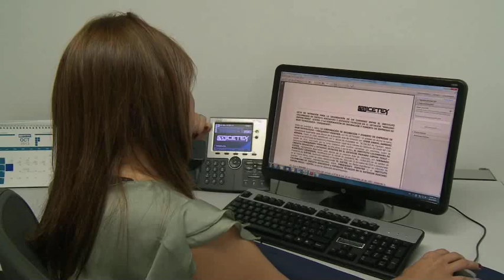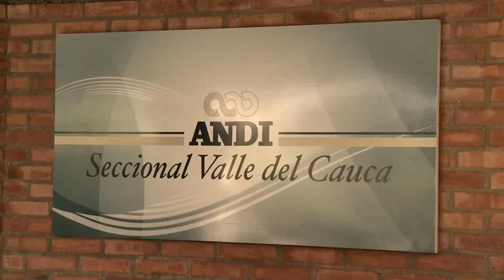Trabajar por la educación superior es trabajar por el futuro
En cada encuentro del programa TravEsías se generan pactos que buscan fortalecer estrategias y establecer compromisos con los que se busca que los programas de educación superior obedezcan a las necesidades de los departamentos y se integren armónicamente a los procesos productivos y al sector empresarial local. En Cali hace algunos meses se realizó un encuentro del programa TravESías y a partir de ahí el tema de la educación superior ha tomado una relevancia significativa que cuenta con el compromiso de la comunidad educativa, las universidades y las empresas. Escuela Colombia estuvo allí siendo testigo de cómo el trabajo articulado en educación superior sirve al desarrollo departamental.